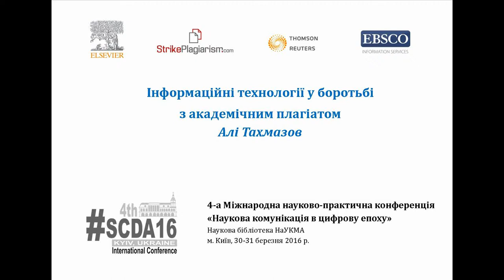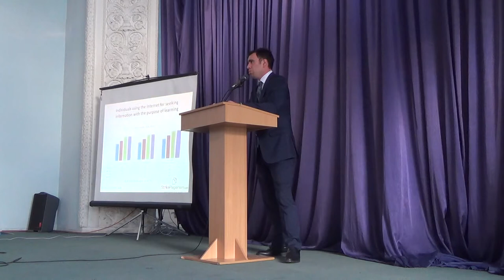SCDA16: Алі Тахмазов - Інформаційні технології у боротьбі з академічним плагіатом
Алі Тахмазов, регіональний директор компанії Plagiat.pl (Польща), представляє доповідь "Інформаційні технології у боротьбі з академічним плагіатом" а 4-ій Міжнародній науково-практичній конференції  "Наукова комунікація в цифрову епоху" (Наукова бібліотека НаУКМА, м. Київ, 30-31 березня 2016 р.).